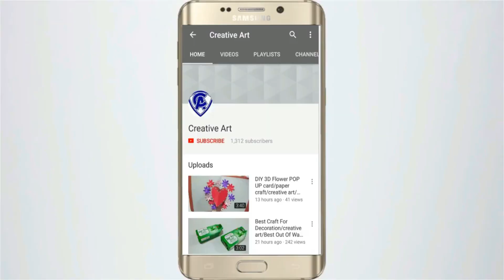Diy rakhi with ribbon / How to make rakhi at home / Diy rakhi for school competition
how,to make,rakhi making art | raksha bandhan 2019 | how to make a fancy rakhi | how to make super attractive rakhi,
 | Handmade rakhi | rakhi compitition |rakhi latest design | rakhi in 4 minutes | rakhi | at home | Rakhi making | School Competition | Rakhi making |